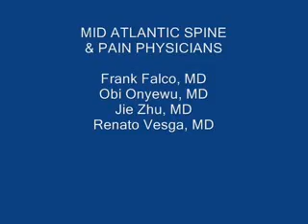KNEE PAIN 6 PATELLAR TENDONITIS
I used the Foam Roller Full Round 12&qutLx6"Dimeter for $8.95. Here's the link to it. Thmas shows you how to ...